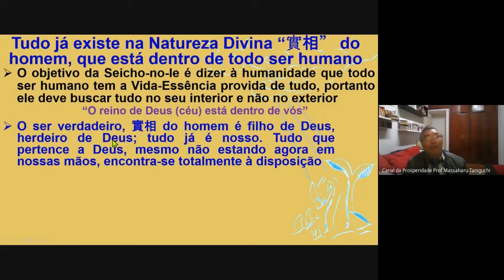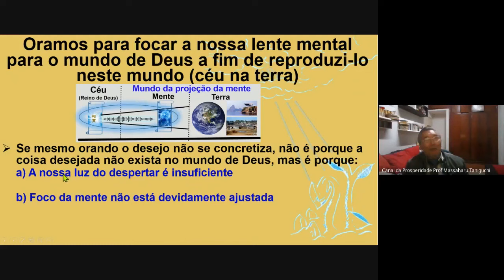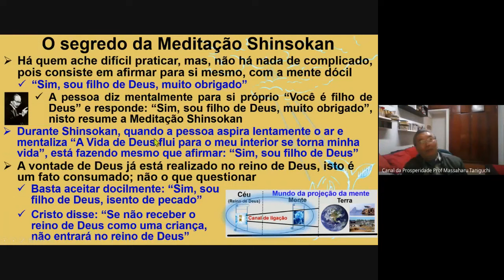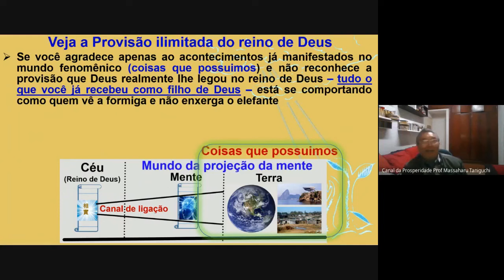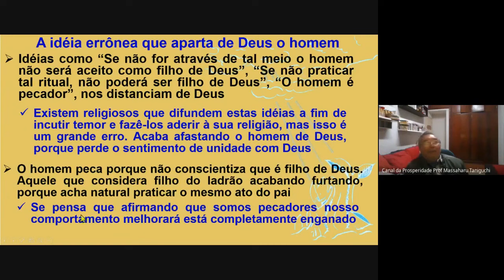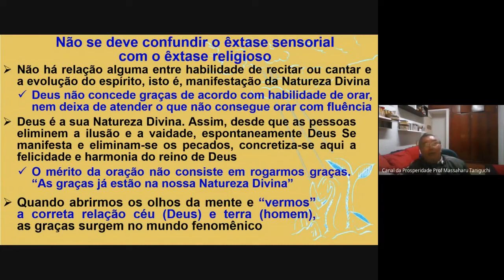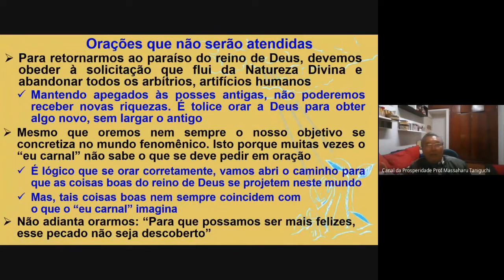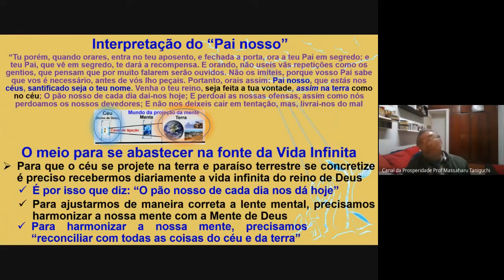Como ser provido de riquezas sem orar, Canal da Prosperidade Prof Massaharu Taniguchi, Seicho-no-ie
Seicho-no-ie, Prof Massaharu Taniguchi, aproximou os leitores dos livros e revista Seicho-no-ie a Deus. Desmistificou a figura de Deus como se fosse um fiscal que punia os homens que cometiam os pecados fez o homem sentir como filho de Deus.
Prof Massaharu Taniguchi, Seicho-no-ie, ensina que “Vosso Pai que está nos céus (reino de Deus), o qual faz nascer o Sol sobre maus e bons e manda chuva sobre justos e injustos”, portanto - "Deus é benevolente com os que oram quanto aos que não oram".
Então, para que serve a oração se Deus é benevolente com os que oram quanto aos que não oram? Qual é a necessidade de orar? Como ser provido de riquezas materiais sem orar? Há a necessidade de fazer a mentalização para prosperar?

Prof Massaharu Taniguchi diz: " Deus não fica lisonjeado por rezarmos a Ele, nem nos castiga por deixarmos de rezar a Ele". Então não necessidade de orar? Para que serve a oração?

Seicho-no-ie, Prof Massaharu Taniguchi: "Não oramos para pedir coisas a Deus e sim para contemplar o mundo de Deus (céu) e manifestá-lo no mundo fenomênico, isto é, para fazer a Sua vontade assim na terra como no céu". “Oramos para focar a nossa lente mental para o mundo de Deus (céu) a fim de reproduzi-lo neste mundo (terra)”.

Uma das regras para manifestar as "coisas boas da vida" é agradecer pelas coisas que já recebemos de Deus. O problema é que as pessoas pensam que as coisas recebidas de Deus sejam as coisas que já possuem ou seja coisas já tem a posse.

Não há nada de errado em agradecer às coisas que já possuímos, mas o agradecimento deve ser para reconhecer a benevolência de Deus que já deu todas as coisas que Ele criou ao homem: "Eis que vos dei todas as plantas, árvores, frutos, animais, peixes, etc para que sirvam de mantimento" .

Seicho-no-ie, Prof Massaharu Taniguchi, "Se você agradece apenas aos acontecimentos já manifestados no mundo fenomênico (coisas que possuímos) e não reconhece a provisão que Deus realmente lhe legou no reino de Deus – tudo o que você já recebeu como filho de Deus – está se comportando como quem vê a formiga e não enxerga o elefante"

Prof Massaharu Taniguchi, fez também a interpretação da “Oração Pai nosso” e explicou como obter o pão nosso de cada dia, conforme o trecho da oração que diz “O pão nosso de cada dia dai-nos hoje”. Para receber o pão nosso de cada dia, precisamos ajustar de maneira correta a lente mental. Para isso, precisamos harmonizar a nossa mente com a Mente de Deus.

Seicho-no-ie, Prof Massaharu Taniguchi diz que “Para harmonizar a nossa mente com a Mente de Deus”, precisamos “reconciliar com todas as coisas do céu e da terra”.